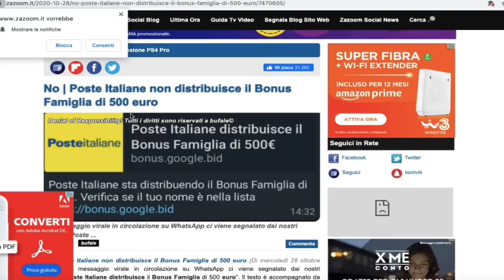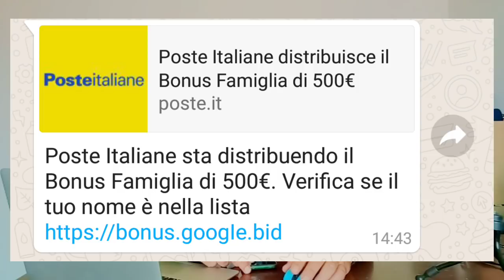البريد الايطالي يوزع 500أورو العائلة، poste italiane distribuisce bonus famiglia .500€🤔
خبر مفرح لكل من لا يستفيد من الريديتو دي شيطادينانسا- reddito di cittadinanza🇮🇹
رسالة مغربي لجميع المهاجرين بايطاليا 🇮🇹
عقود العمل الموسمي- السنطوريا- الجنسية الايطالية اخبار وقضايا الهجرة
عقود العمل الموسمي
عقود العمل
كونطرات العمل
ايطاليا
فرنسا
اسبانيا
ألمانيا
جواز سفر
بير ميسو سجورنو
الجنسية الايطالية
بونوص العائلة
عقود العمل الموسمي
عقود العمل
كونطرات العمل
ايطاليا
فرنسا
اسبانيا
ألمانيا
جواز سفر
بير ميسو سجورنو
الجنسية الايطالية
بونوص العائلة